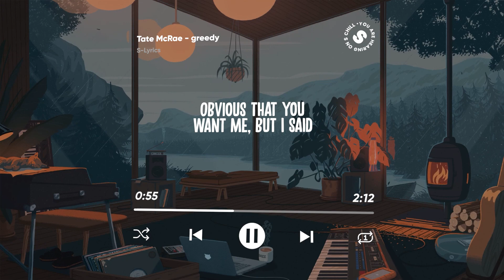Tate McRae - greedy (Lyrics)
🎧 Lyrics:
[Intro]
(Woo)